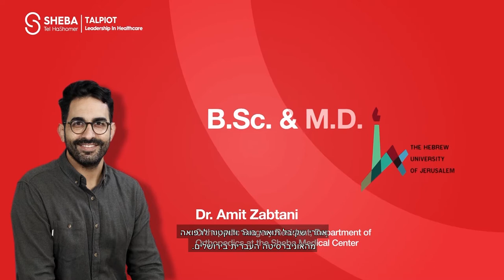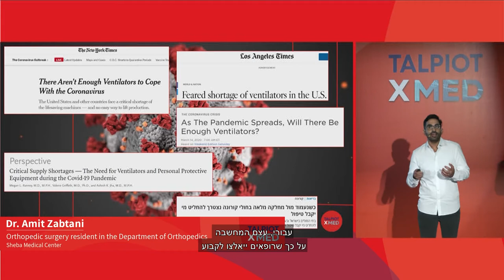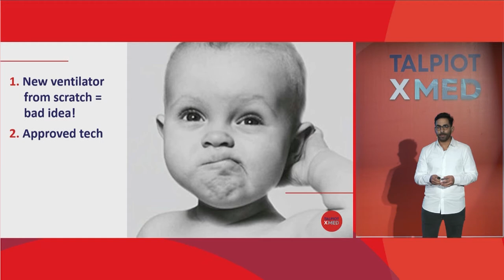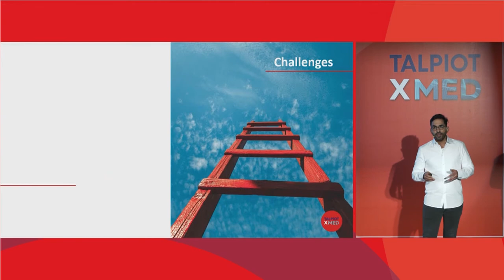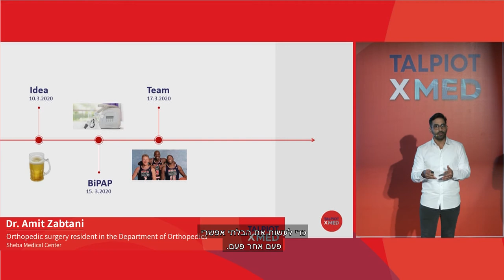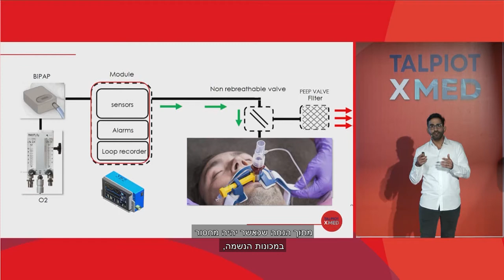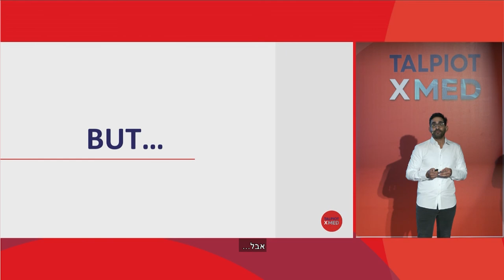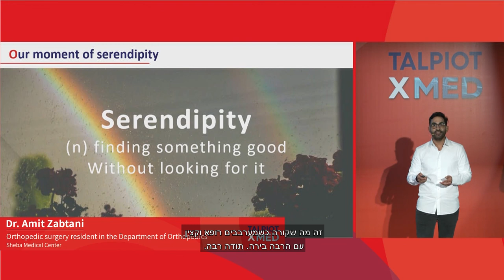Dr. Amit Zabtani TALPIOT X-MED 2020